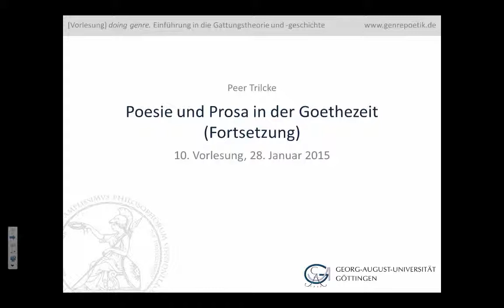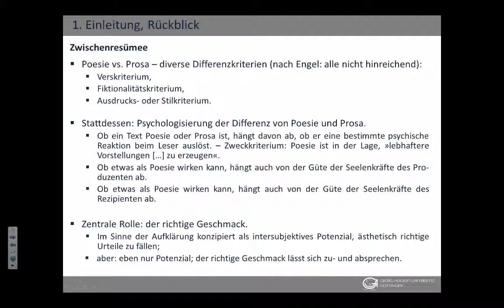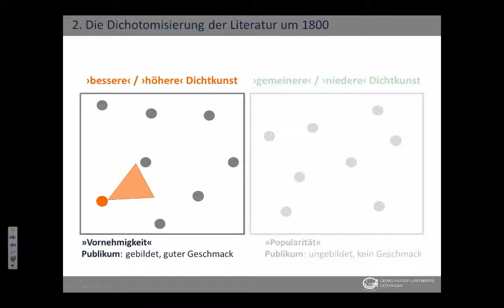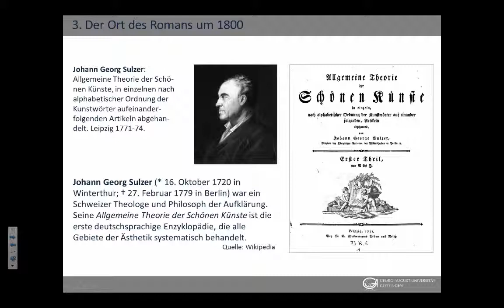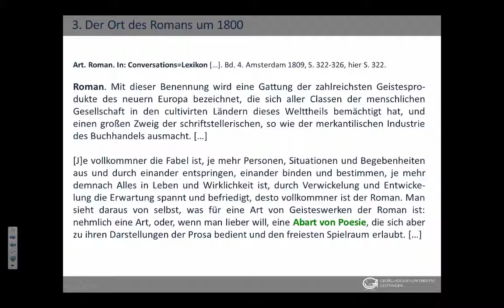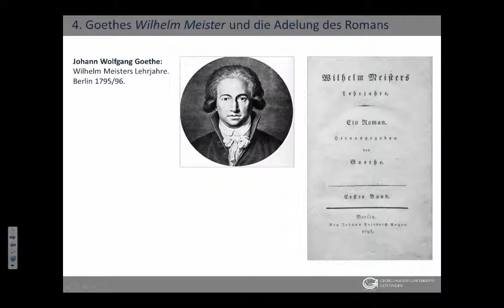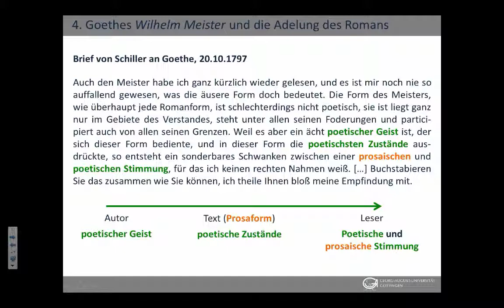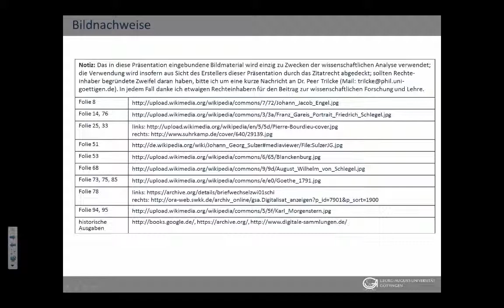Vorlesung 10: Poesie und Prosa in der Goethezeit (Fortsetzung)